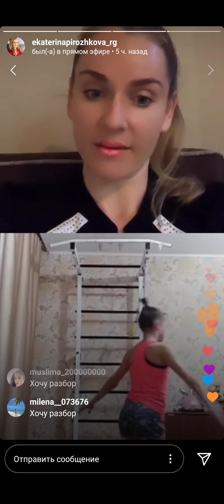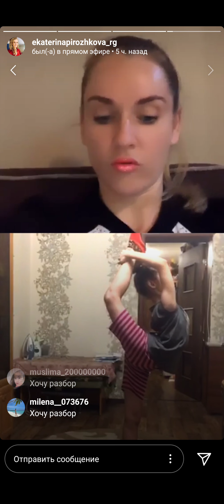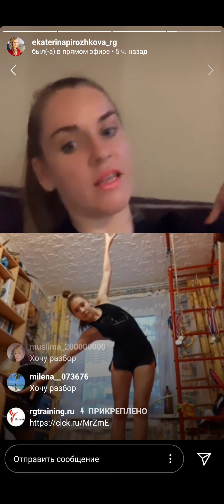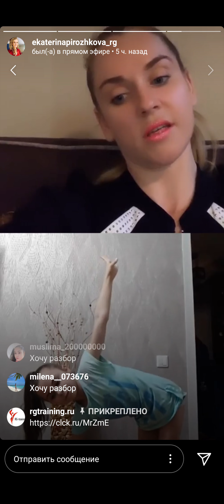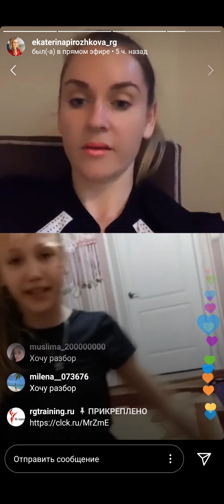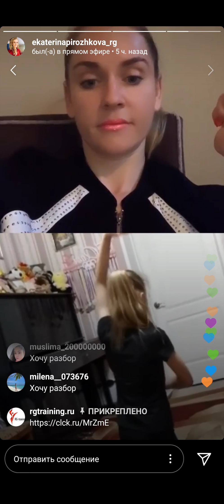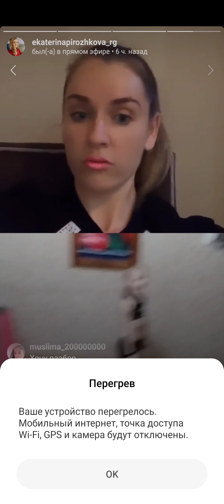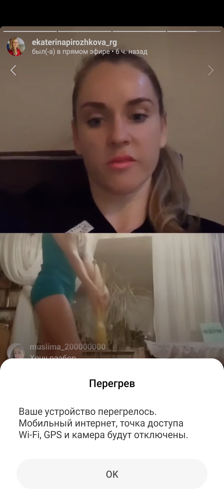+ Разбор мастерства с Екатериной Пирожковой онлайн!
Екатерина Пирожкова  разбирает элементы девочек, которые дозвонились в прямой эфир. На глазах находит ошибки и то, что нужно исправить, чтобы все получилось. Это похоже на волшебство! У девочек все начинает получаться!!

Подключайтесь в инстаграм Екатерины!  (@ekaterinapirozhkova_rg)